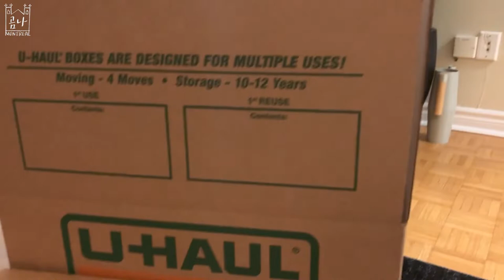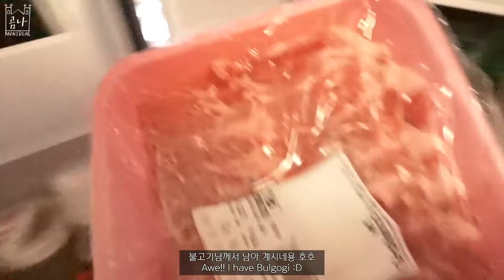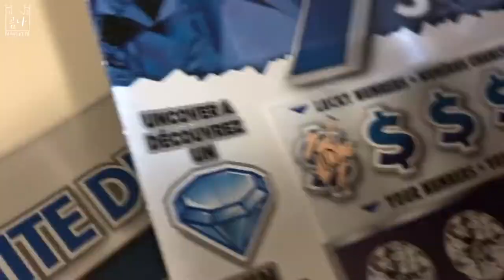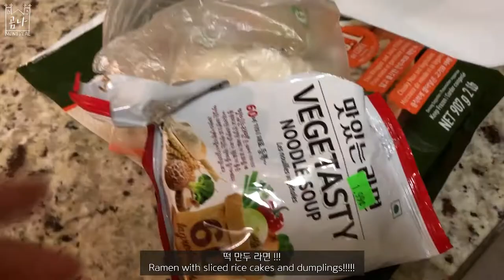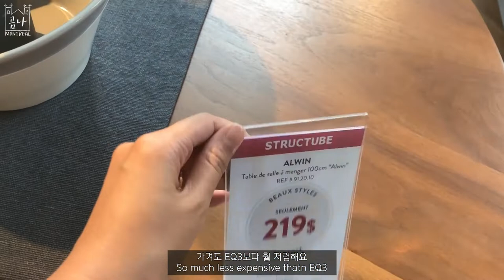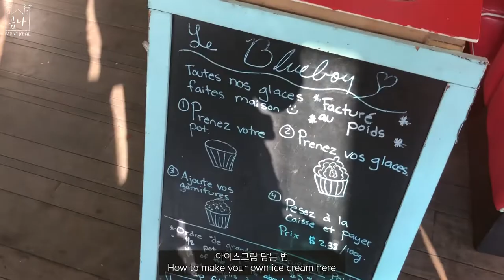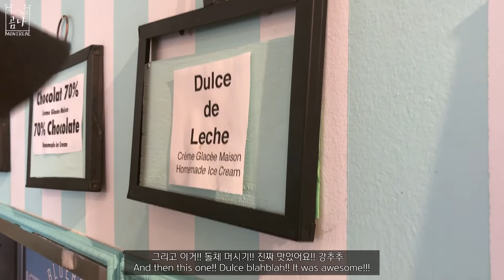몬트리올로 이사가요 🏡 토론토에서 이삿짐싸고 몬트리올 집 정리, 원형테이블도 구입한 소소한 일상 브이로그 | 곰나 이사 브이로그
새 직장때문에 토론토에서 몬트리올로 이사온지 어느 덧 2개월이나 다 되어 가네요 ㅎㅎ

이번 영상은 토론토 집에서 이삿짐싸고 몬트리올 집으로 이사와서 짐 정리하고 Structube 에서 원형테이블도 구입한 일상을 담았어요.

재미있게 봐주셨으면 좋겠구요
또 만나용 :)

카메라 : 아이폰X, Sony a5100
편집 : Premiere Pro CC 2019